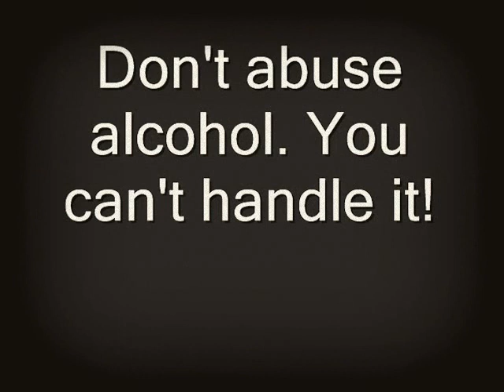JanZen - Insisto Spei.wmv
instruments and vocals were written, played and recorded by janzen in 2011

thanks to thorschi, zman, deo and jb